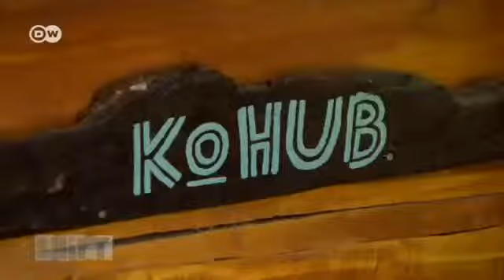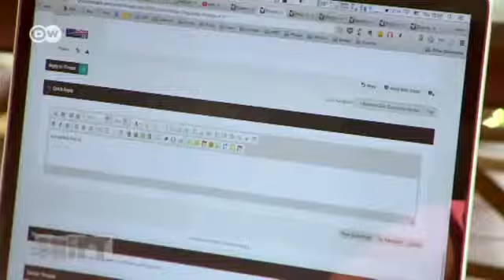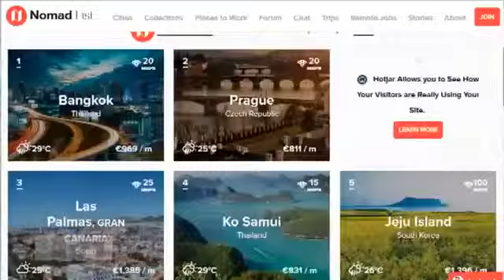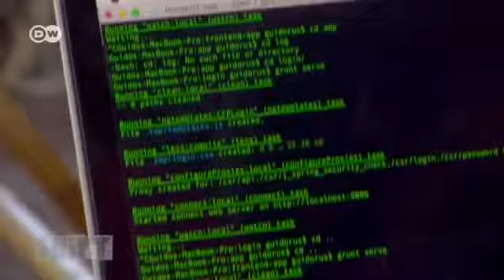Digitale Nomaden im Coworking Space in Thailand Shift